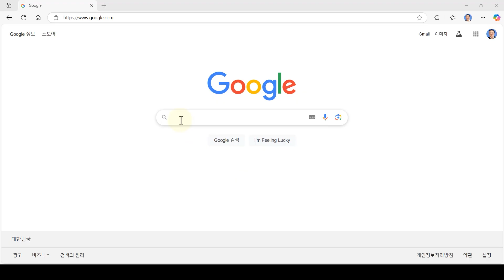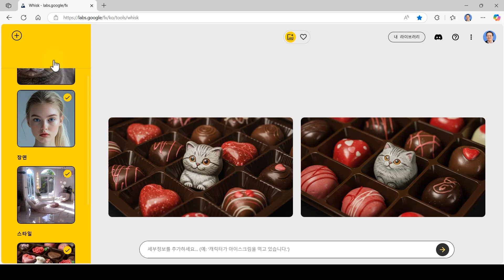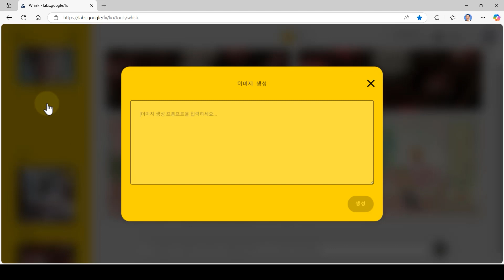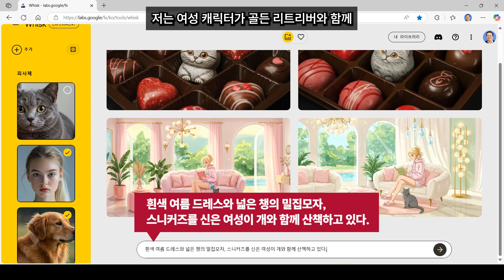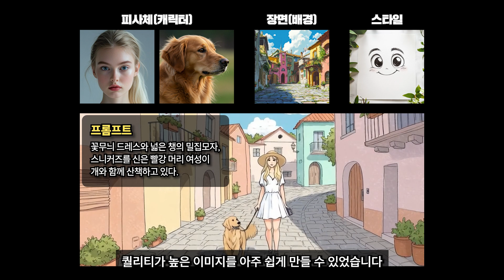구글 Whisk로 나만의 창의적인 AI 이미지 만들기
위스크(Whisk)는 구글이 제공하는 실험적 AI 이미지 생성 도구로, 사용자가 원하는 주제, 장면, 스타일을 이미지로 입력하여 시각화할 수 있도록 돕습니다. 텍스트 대신 이미지를 업로드하여 창의적인 결과물을 만들 수 있으며, 입력된 이미지를 그대로 복제하지 않고 본질을 분석해 직관적인 이미지 창작을 지원합니다.

위스크는 구글의 ‘Imagen 3’ 모델을 기반으로 하며, 이미지 및 텍스트 입력 방식을 결합하여 생성합니다. 또한, 랜덤 이미지 생성 기능과 즐겨찾기 및 다운로드 옵션을 제공하여 사용자의 편의성을 높였습니다.

※본 영상 속, 비디오는 '위스크(Whisk)'로 생성된 이미지를 'Hailou MiniMax' AI의 Image to Video 기능으로 만든 것입니다.

00:00 오프닝
00:19 사용자 가입하기
00:32 귀여운 고양이 초콜릿 만들기
01:17 고양이와 함께 책 읽기
02:17 골든 리트리버와 산책하기
03:25 프롬프트 수정 및 이미지 다운로드하기
04:03 클로징